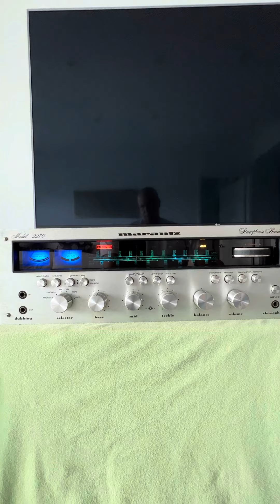Marantz 2270 receiver test